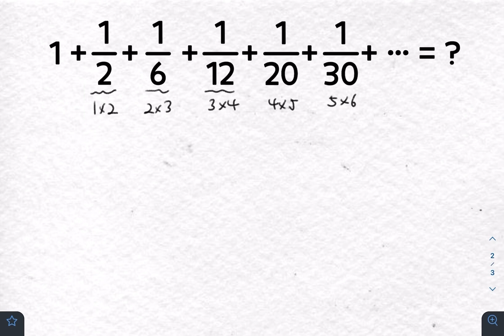심심할 때 풀어보는 수학 문제 - 무한개의 합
중학생도 이해할 수 있을걸…?